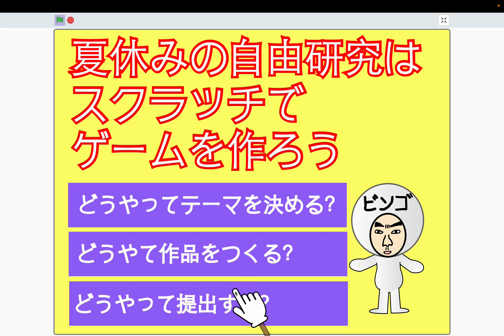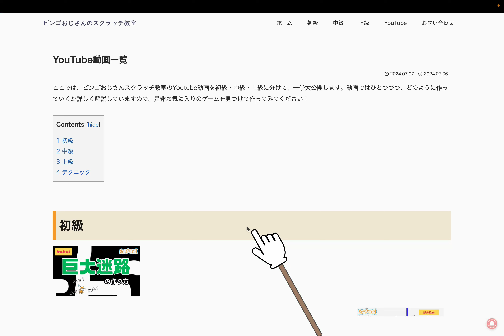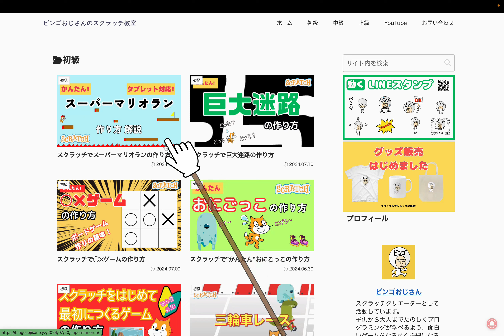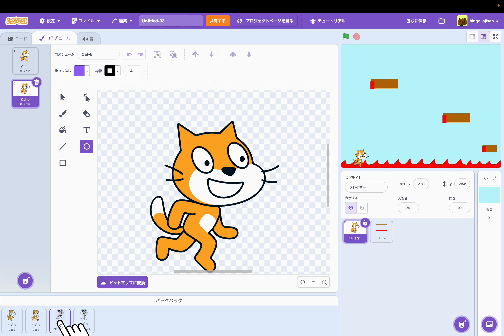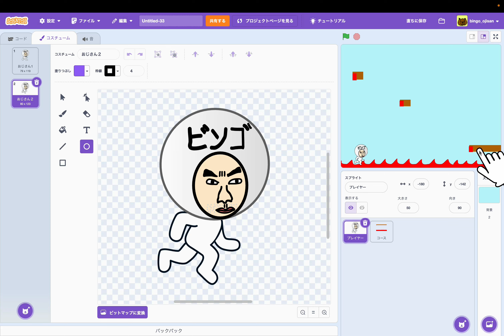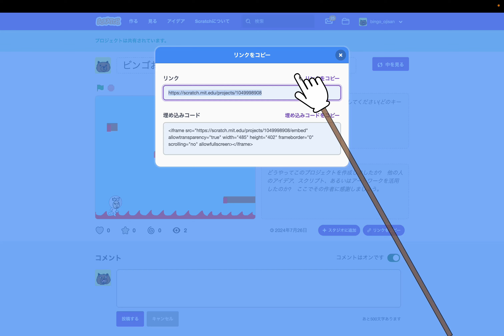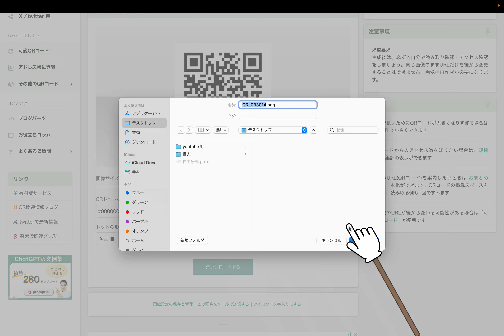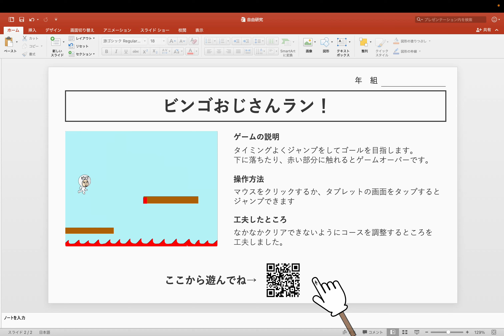夏休みの自由研究はスクラッチでゲームを作ろう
今回は「夏休みの自由研究はスクラッチでゲームを作ろう」をテーマに、テーマの選び方、作り方、提出の方法など解説します。

ビンゴおじさんのスクラッチ教室WEBサイト

★YouTubeショートみんなの作品応募方法
こちらのスクラッチプロフィールに、希望するプロジェクトのURLをメッセージください！